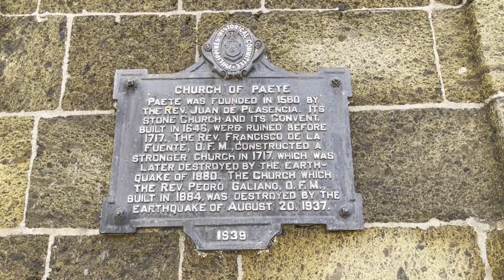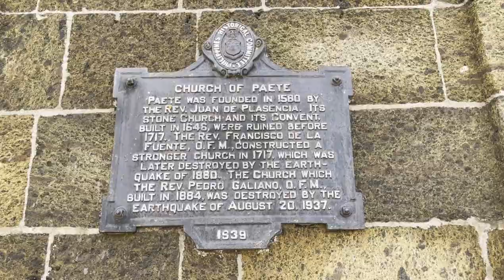Exploring Church of Paete || Laguna Adventures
Hi, we will be exploring the Church of Paete (Saint James the Apostle Parish) a Century-old Church and is also the only Roman Catholic Church in Paete, Laguna 😃